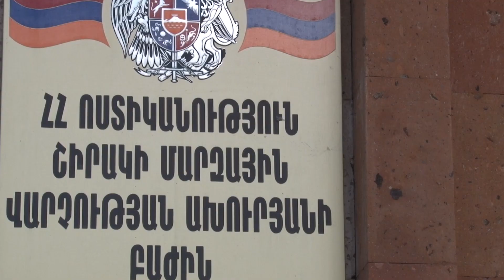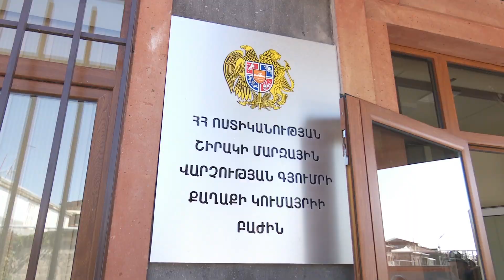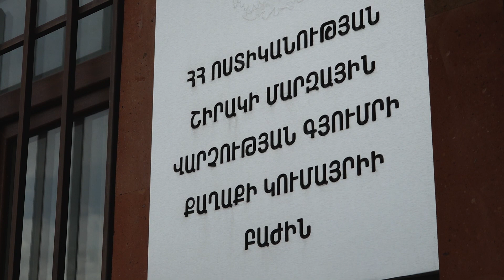Շիրակի մարզի պարեկները ապօրինի թմրանյութ պահելու և օգտագործելու դեպքեր են բացահայտել